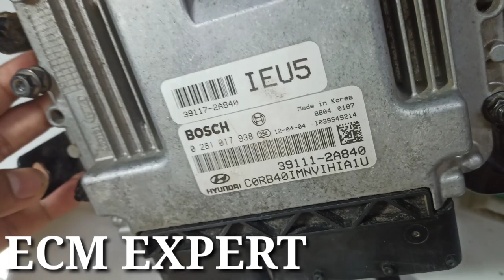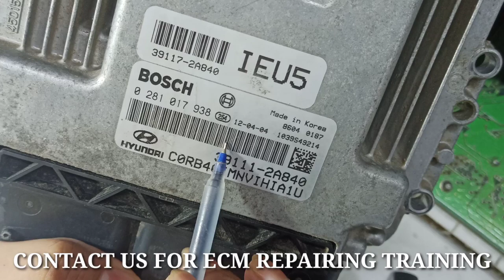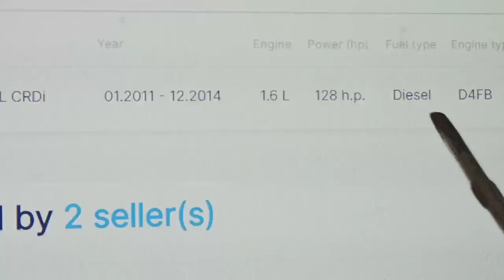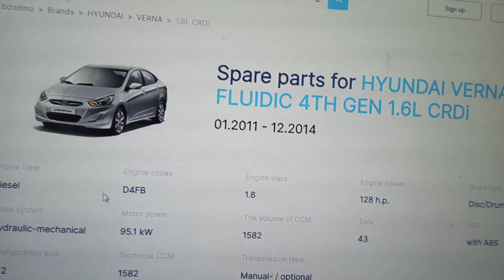ECM CHECKING, HYUNDAI ECM REPAIR.HOW TO OPEN ECM/ECU. ECM REPAIRING AND TRAINING.ECM EXPERT PART 20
HOW TO OPEN ECM/ECU
ECU IDENTIFICATION  WITH YEAR